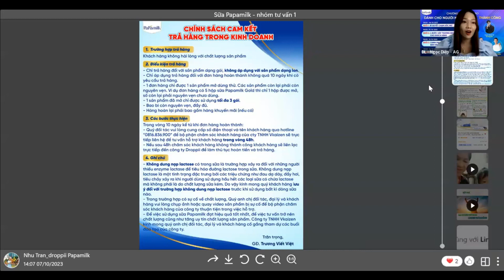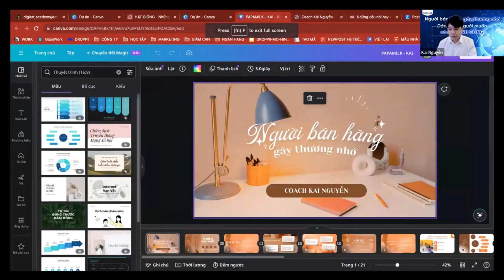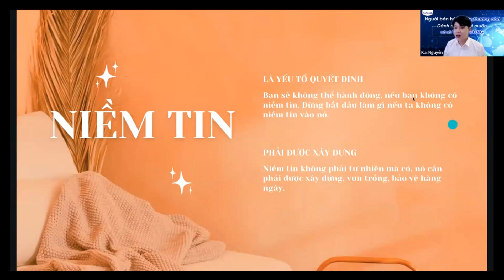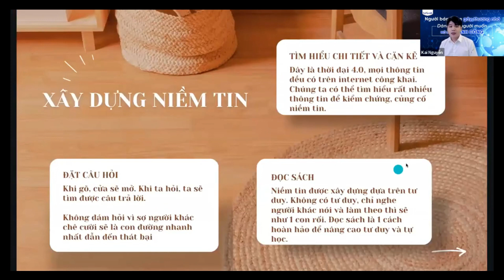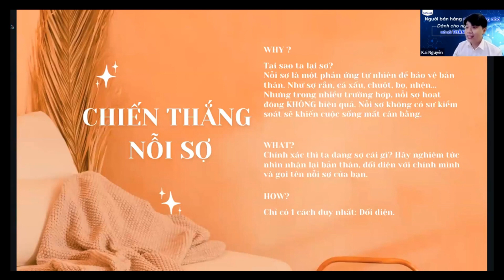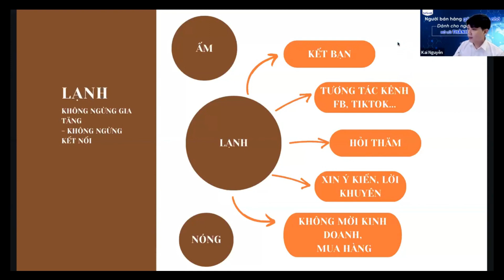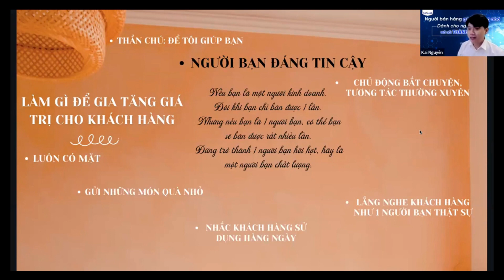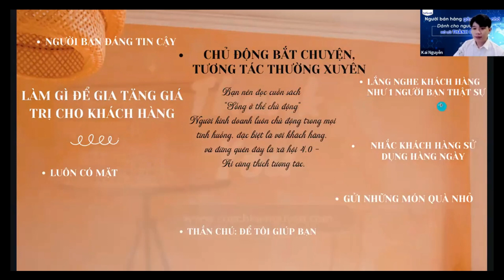Buổi 2 - 4 BƯỚC GÂY THƯƠNG NHỚ CHO KHÁCH HÀNG